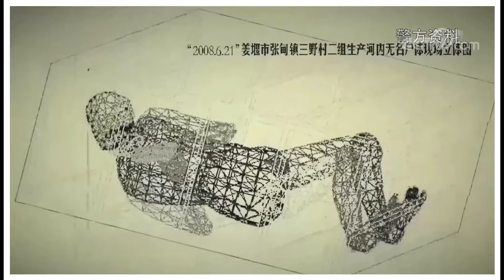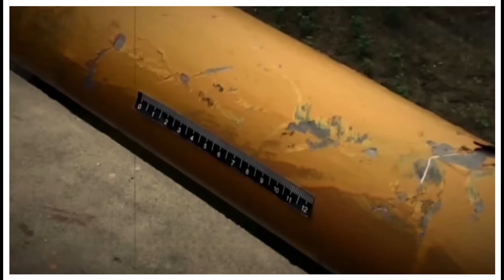អាថ៌កំបាំង​នៅពីក្រោយកេសដែកគ្មានប្រភព តើក្នុងកេសនោះគឺជាអ្វី?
👉សូមបញ្ជាក់ថាអ៊េតមីនមានតែ @xstory3652 និង​@TheStory_NiTean ប៉ុណ្ណោះ​

💁X.Story ជាឆាណែលដែលអ៊េតមីនបង្កើតឡើងដើម្បីនាំយក​ ក៏ដូចជាបកប្រែតែរឿងឃាតកម្មដែលមានពាក់ព័ន្ធ​និងប្រជាជនអាស៊ី(ជារឿងពិត)​ និងរឿងក្តីដែលមានពាក់ពន្ធ័ទៅនិងអបិយជំនឿប៉ុណ្ណោះ ហើយគ្រប់រឿងសុទ្ធតែមានបង្កប់នូវខ្លឹមសារអប់រំ ពិសេសគឺរាល់បទល្មើសសុទ្ធតែត្រូវបានច្បាប់ធ្វើការកាត់ទោស ដូចនេះសូមកុំប្រព្រឹត្តអំពើខុសនិងច្បាប់ ។

💁សូមធ្វើការទស្សនា និងស្តាប់ដោយការពិចារណា ព្រមទាំង Comment ដោយភាពថ្លៃថ្នូរ🙏

💁X.Story
Credit: 一线 _CCTV12

⚠️សូមទស្សនា និងស្តាប់ដោយការប្រុងប្រយត្ន័⚠️
ក្នុង​វីដេអូ​នេះមានពាក្យពេចន៌ និងរឿងរ៉ាវដែលអាចរំខានដល់អ្នកទស្សនាមួយចំនួន។

💁គ្រប់ឯកសារ និងរូបភាពនានាក្នុងវិដេអូ គឺអេ៊តមីនបានទាយយកពីសារពត៌មានបរទេស និងប្រពន្ធ័អុិនធឺណេតប៉ុណ្ណោះ អ៊េតមីនមិនមែនជាអ្នកជំនាញផ្នែកច្បាប់ រឺមន្តអាគមអ្វីឡើយ។ អ៊េតមីនធ្វើវិដេអូឡើងក៏ព្រោះចង់នាំយកហេតុការណ៌ដែលកើតឡើងនៅជ្រុងម្ខាងទៀតនៃពិភពលោក អោយគ្រប់គ្នាបានដឹង និងពិចារណាតាមការយល់ឃើញរៀងៗខ្លួន។

💁អ៊េតមីនមិនមែនជាអ្នកការទូត ដូចនេះរាល់ពាក្យពេចន៍​ក្នុងការនិយាយរបស់អ៊េតមីនអាចមិនត្រូវតួអក្សរគ្រប់100% រឺច្បាស់100%ឡើយ​ ព្រោះពាក្យខ្លះគឺអ៊េតមីននិយាយតាមភាសាប្រចាំថ្ងៃរឺក្រៀមភាសាក្នុងតំបន់ដែលអ៊េតមីនរស់នៅ។ អ៊េតមីនទទួលយកគ្រប់ការផ្តល់មតិក្នុងន័យស្ថាបនា តែបើក្នុងលក្ខណះជេរប្រមាទ រឺ​ជាន់ពន្លិច​អ៊េតមីនមានសិទ្ធលុបចោល រឺ​ block comment។ ជាចុងក្រោយអ៊េតមីនសូមជូនពរគ្រប់គ្នាមានសុខភាពល្អ សំណាងល្អ រកទទួលទាន មានបាន​ សូមអរគុណ🙏☺️